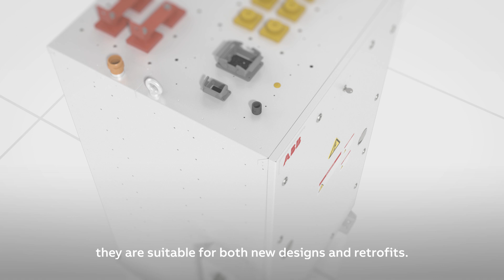ABB Drivetrain Portfolio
ABB’s electric drivetrain portfolio helps you meet regulations and to boost your fleet's efficiency. With strong rail sector credibility and 130-year track record in delivering high performance solutions, ABB is leading the drive towards a more sustainable future for construction, mining, material handling, e-bus and marine industries. Through flexibility over rigid solutions, ABB stands out as a trusted partner, helping dealers and OEMs achieve emissions targets while improving fleet’s efficiency and performance.